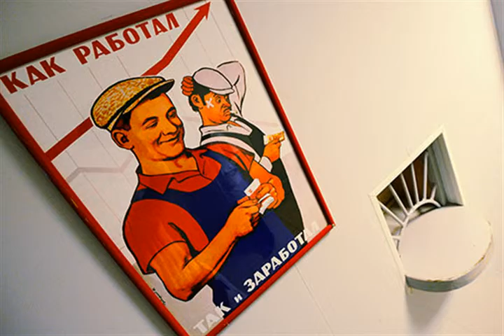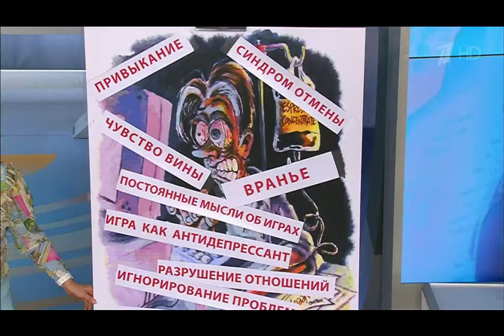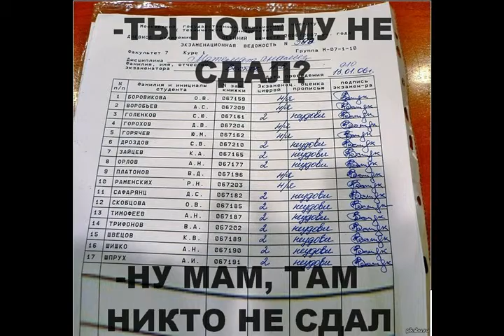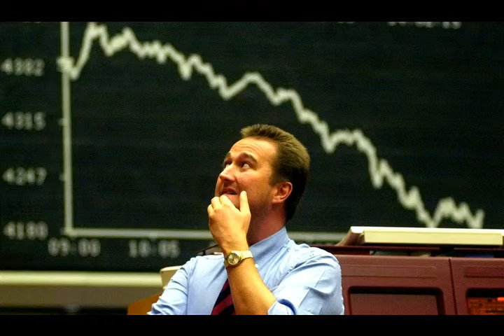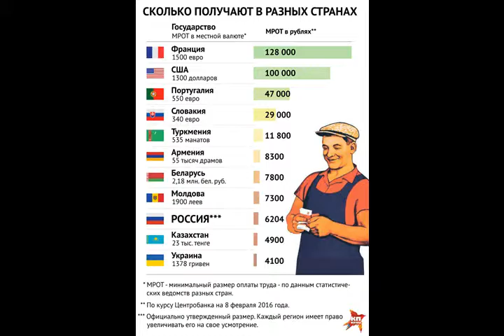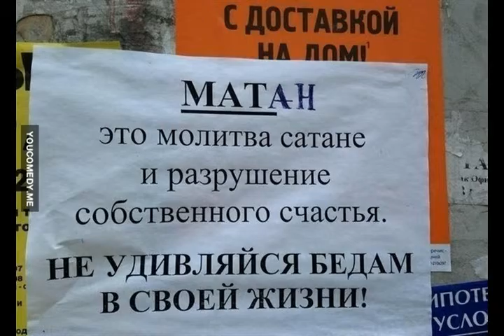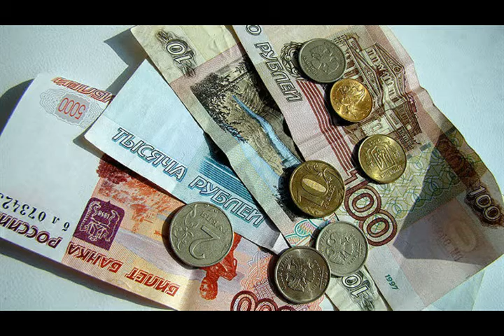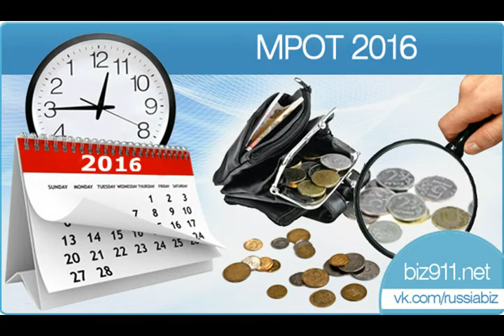Пуля в рот из альбома Михаил Васильевич Ломоносов I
3:50 Cm
Слова Михаил Васильевич Ломоносов, Игорь Вениаминович Мошкин

Пуля в рот

  guitar
Царей и царств земных отрада,
Возлюбленная тишина,
Блаженство сел, градов ограда,
Коль ты полезна и красна!
Вокруг тебя цветы пестреют
И класы на полях желтеют;
Сокровищ полны корабли.
  guitar
Дерзают в море за тобою;
Ты сыплешь щедрою рукою
Свое богатство по земли.
 Но...МРОТ - он как пуля в рот,
 Как с издевкой анекдот.
 Страна богата, жить бы без забот!
  guitar
Великое светило миру,
Блистая с вечной высоты
На бисер, злато и порфиру,
На все земные красоты,
Во все страны свой взор возводит,
Но краше в свете не находит
Елисаветы и тебя.
Ты кроме той всего превыше;
Душа ее зефира тише,
И зрак прекраснее рая.
 Но..."МРОТ - он как пинок в живот":
 Потешается народ.
 Рот пошире, "впихнуть" бы будерброт...
  guitar solo "Впихнуть бы бутерброт"
Когда на трон она вступила,
Как вышний подал ей венец,
Тебя в Россию возвратила,
Войне поставила конец;
 Но..."МРОТ - он как кипяток за шиворот":
 Насмехается народ.
 Тут уж точно не до шпрот...
  guitar & sax

17 I 2017 из альбома Михаил Васильевич Ломоносов I
ps
Мои минусовки, фоторяд и песни качайте по ссылкам: